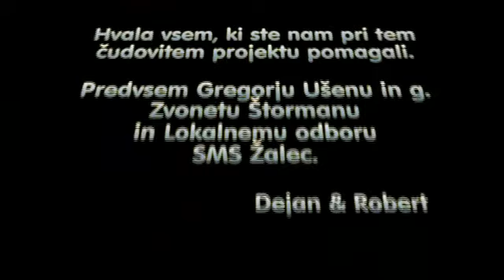Kolesarjenje za otroke z Dejanom Glavnikom in Društvom 5R Šempeter - 6. 9. 2011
Društvo 5R Šempeter & Dejan Glavnik sta 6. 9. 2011 skupaj organizirala druženje otrok na čisto poseben način.
Skupaj smo se podali na kolesarjenje iz Šempetra, do Zgornjih Grušovelj, čez Polzelo in do Pariželj, kjer so nas čakale slastne sadne kupe pri najboljšem gostitelju v Sloveniji - g. Zvonetu Štormanu.
Vsi smo srečni in varno prispeli nazaj na cilj v Šempeter, statistika "težavic" pa je le ena veriga, ki je padla s kolesa...
Bilo je super extra špica fantastično in še bomo šli... - to je obljuba.
Hvala tudi Gregorju Ušenu iz Turistične kmetije Ušen ki nas je zelo prijazno sprejel, pogostil in nam razkazal konje!

Še enkrat hvala vsem, ki ste nam pomagali!

Dejan Glavnik & Robert Smodej

V videu je uporabljena pesem: Daft Punk -- Around the World z albuma  Homework
In this video was used song Daft Punk -- Around the World from the album Homework

Property of Virgin Records
Authors:Thomas Bangalter & Guy-Manuel de Homem-Christo